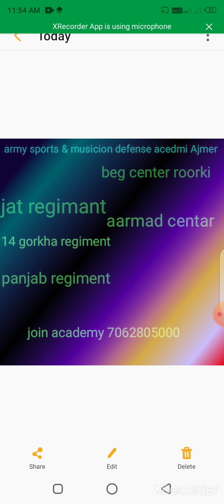army musicion bharti all center information. 7062805000